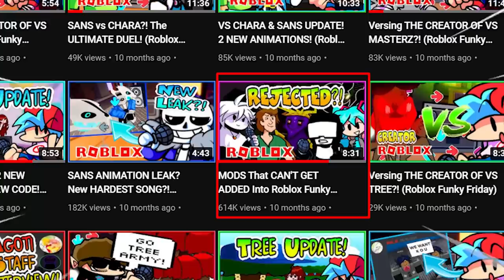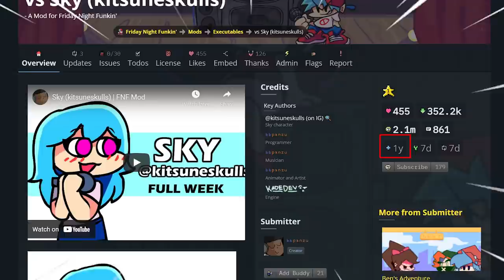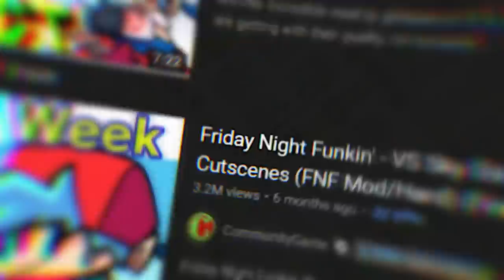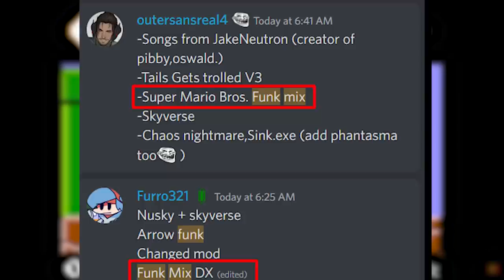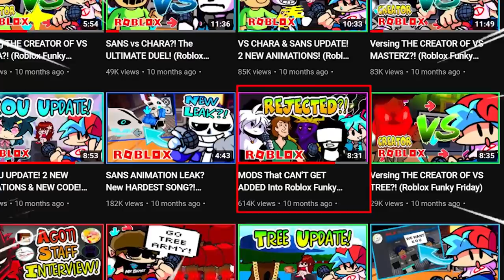HIGH CHANCE MODS COMING to FUNKY FRIDAY?! (Roblox)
What Friday Night Funkin' mods are coming to Roblox Funky Friday? Well, these are HIGH CHANCE MODS, some CONFIRMED COMING to Funky Friday possibly on the next update! There are many mods out there that you guys want, so make sure you comment them down below and LIKE the video as well!

Timestamps
0:00 Intro
0:40 Mario's Madness
2:20 Sky Mods
3:52 Funk Mix DX
5:20 X-Event
6:18 Honorable Mentions